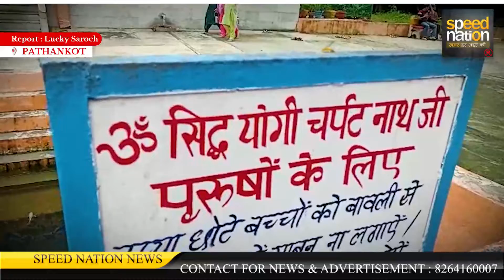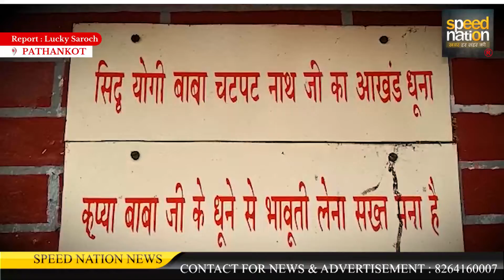श्रावण मास के तीसरे सोमवार कीजिए दर्शन तपोभूमि सिद्ध जोगी चटपट नाथ ( चटपट बनी ) के //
श्रावण मास के तीसरे सोमवार कीजिए दर्शन तपोभूमि सिद्ध जोगी चटपट नाथ ( चटपट बनी ) के // Live